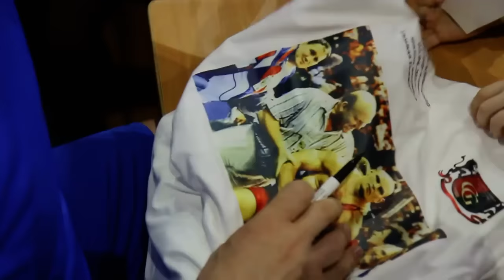Александр Карелин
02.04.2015 года в Спортшколе по вольной борьбе им.Г.Гамидова прошел Мастер-Класс Героя России, выдающегося борца XX века Александра Александровича Карелина